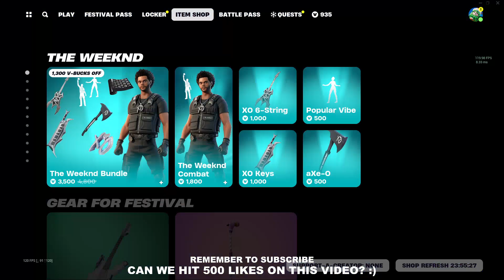LAST SHOP OF 2023! Fortnite Item Shop [December 31st, 2023] (Fortnite Battle Royale)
Fortnite Item Shop right now on December 31st, 2023.